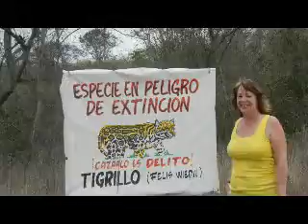progreso mexico#3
Description